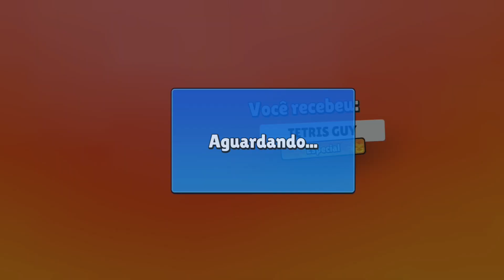Comprei o novo stumble pass no stumble guys!,(pela primeira vez!)engajamento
Seja bem vindos a mais um vídeo!

•juninho e o lorenzzo•

Hoje eu vou comprar o stumble passe pela primeira vez!

E tem coisas novas, a skin Tetris Guy e o emote especial toss a block!

Comente seu emote preferido!

•soco
•soco de fogo
•coracão
•rasteira
•rasteira de água
•coracão elétrico
•invisibilidade
•banana
•banana dourada
•espatula
•bola
•mala do Mr beast
•raio nas mãos
•karate chop
•bola de neve

Qual desses e seu emote preferido?

Esse passe foi o primeiro que eu comprei,e tem recompensas incríveis!

Skin especial do tetris e emote especial do tetris,também tem várias animações e emotes de provocação,animações etc

SE VOCÊ QUE FAZER UM X1 COMIGO, COMENTE EM BAIXO E CONVERSA COMIGO, AQUI PELO YOUTUBE E SE TIVER INSTAGRAM,ME MANDAR MENSAGEM,E GRAVAMOS O X1 PRO MEU CANAL!